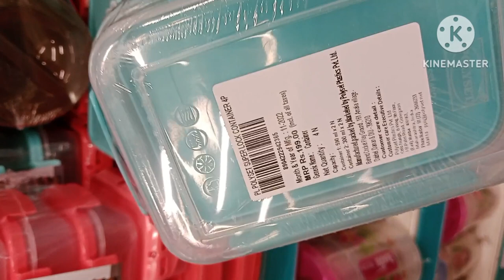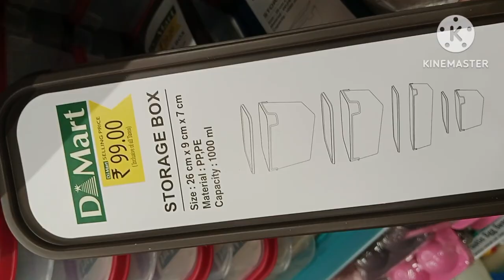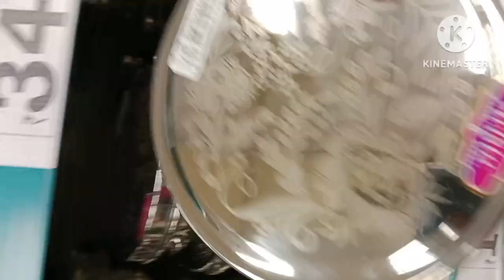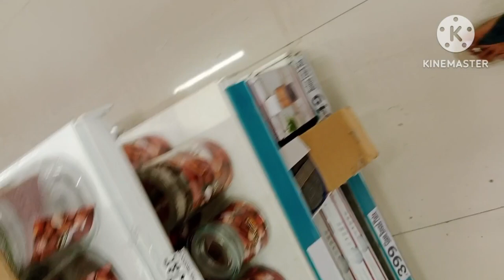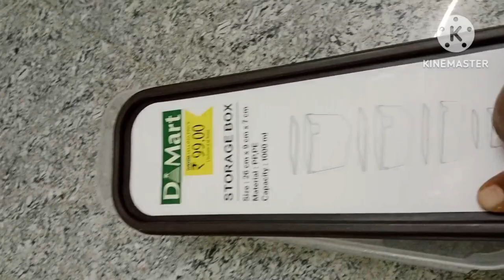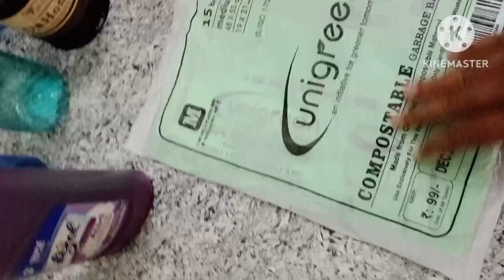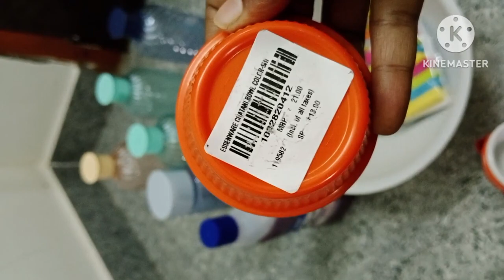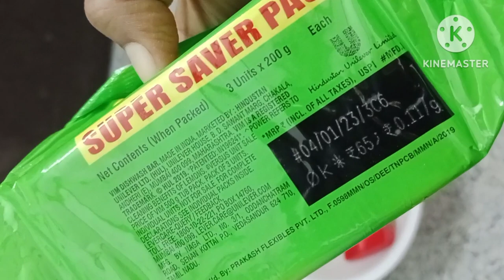Salem DMart Shopping Vlog in Tamil / DMart Shopping / Salem DMart